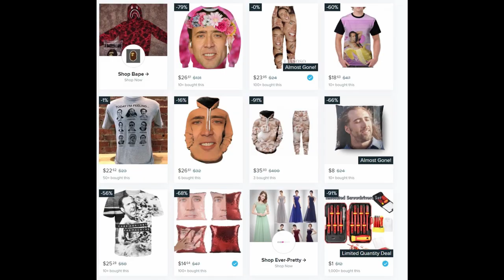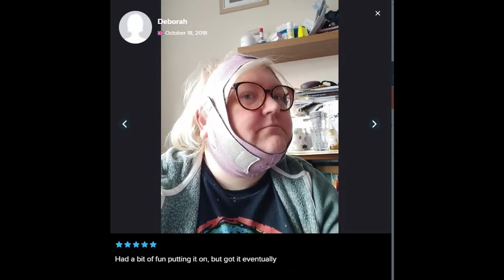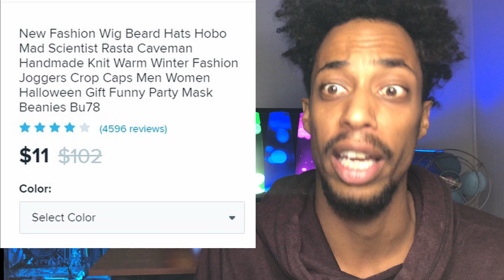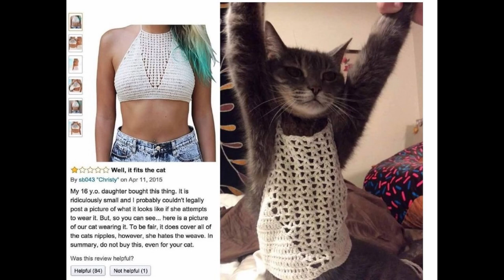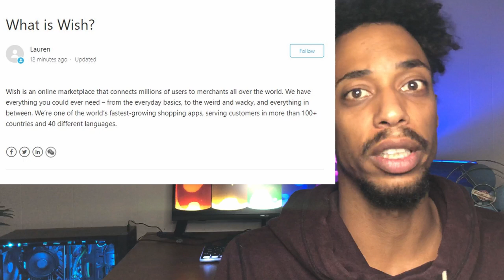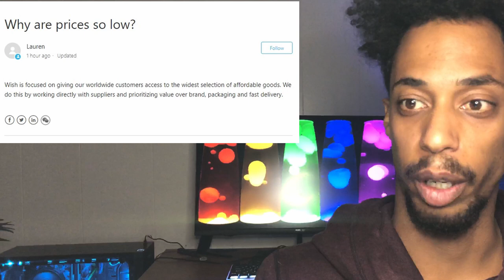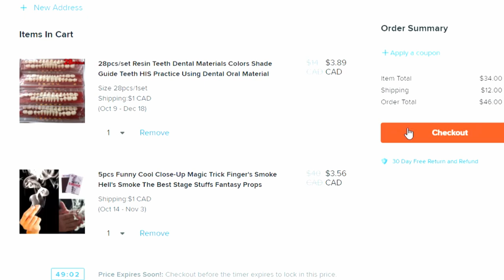I Bought Teeth Off Wish.com! Scammed? | Commentary Video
You know all those weird ass Wish.com Ads you get? Well I signed up for an account, risked my identity... Bought some teeth, and some weird Nicholas Cage merch!

I’m Comedian Daniel Woodrow and I just started this channel. I will do reactions, stories, commentary, and talking head stuff. Uploads are on Sunday, maybe even more often, lets see how this goes!